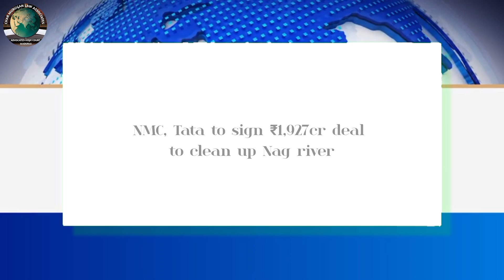Legal News - 277 | English | 13.09.2024 | CMLA